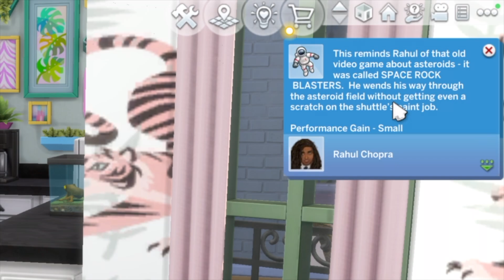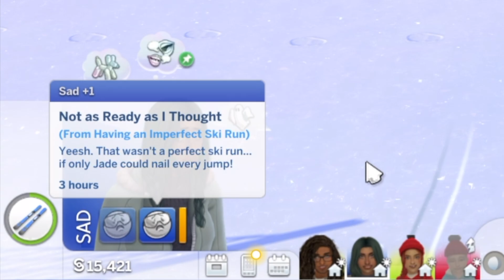🛸Not So Berry Challenge⚗️ MINT Episode 15🔭I CAN'T BELIEVE THIS ALMOST HAPPENED!!!!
🐸 Join me on Twitch for more content!🐸
⭐MYSTERY MONDAYS 6:15-9:15pm | FRIDAYS 9:00-12pm⭐

This video has been created and is owned by Calleigh Rose. This video is PG, family friendly and has no cursing or swearing! 💕